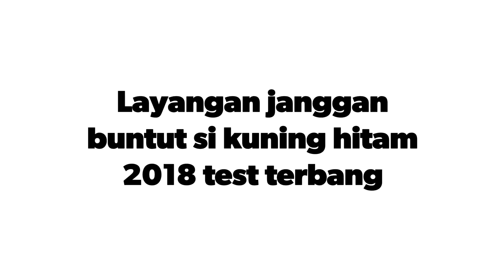Layangan janggan buntut bali panjang 100cm lebih tes terbang // layangan yg kmarin saya buat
Layangan janggan buntut si kuning hitam 2018 test terbang